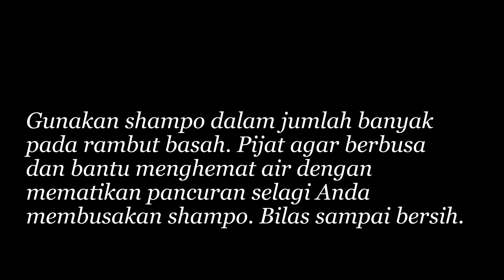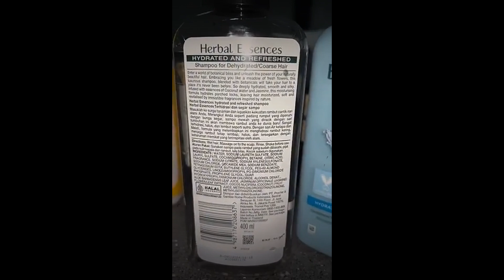Herbal Essences Classics Coconut Water 400ml Shampoo + Conditioner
MENGAPA MEMILIH AIR KELAPA?
Kelapa adalah pohon kehidupan, yang digunakan secara luas oleh wanita Polinesia dalam rutinitas perawatan kecantikan mereka. Daging kelapa dapat dikeringkan atau diperas guna menghasilkan minyak kelapa, air kelapa, atau santan.

PETUNJUK PENGGUNAAN:
Gunakan shampo dalam jumlah banyak pada rambut basah. Pijat agar berbusa dan bantu menghemat air dengan mematikan pancuran selagi Anda membusakan shampo. Bilas sampai bersih.

REKOMENDASI KAMI
Gunakan bersama Kondisioner Herbal Essences Classic Coconut Water & Jasmine Hydrating untuk hasil terbaik.

PETUNJUK PENYIMPANAN
Jauhkan dari sinar matahari langsung. Simpan pada suhu ruangan."

୨ৎ ୨ৎ ୨ৎ
୨ৎ ୨ৎ ୨ৎ

୨ৎ ୨ৎ ୨ৎ
📓Pemberitahuan  :